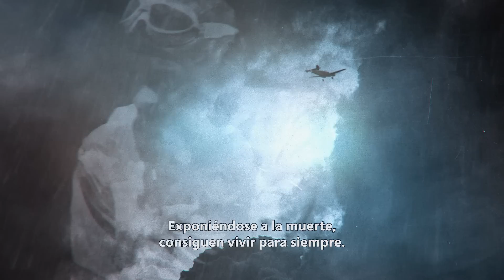[ES] Rise of the Tomb Raider: Discover the Legend Within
Discover the legend within. Join Lara Croft on a cinematic survival action adventure and watch the world premiere: Xbox E3 Briefing, June 15th, 2015. More details